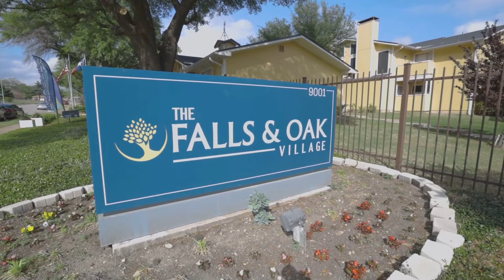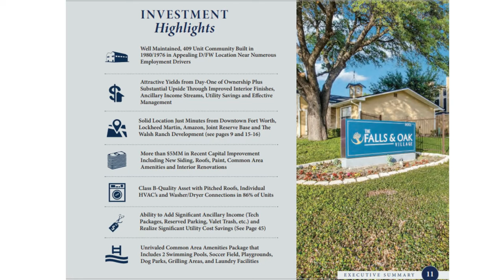The Falls & Oak Village LLC Virtual Tour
6-7% Pref 2x multiple returns 5-6 yrs Hold, It is open for accredited investors. Please reserve your spot.

Investment Highlights

Well Maintained, 409 Unit Community Built-in
1980/1976 in Appealing D/FW Location Near Numerous
Employment Drivers
Attractive Yields from Day One of Ownership Plus
Substantial Upside Through Improved Interior Finishes,
Ancillary Income Streams, Utility Savings, and Effective
Management
Solid Location Just Minutes from Downtown Fort Worth,
Lockheed Martin, Amazon, Joint Reserve Base and The
Walsh Ranch Development
More than $5MM in Recent Capital Improvement
Including New Siding, Roofs, Paint, and Common Area
Amenities and Interior Renovations
Class B-Quality Asset with Pitched Roofs, Individual
HVACs and Washer/Dryer Connections in 91% of Units
Ability to Add Significant Ancillary Income (Tech
Packages, Reserved Parking, Valet Trash, etc.) and
Realize Significant Utility Cost Savings
Unrivaled Common Area Amenities Package that
Includes 2 Swimming Pools, Soccer Field, Playgrounds,
Dog Parks, Grilling Areas, and Laundry Facilities

Common Area AMENITIES
Two Sparkling Swimming Pools
Stadium-Inspired Soccer Field
Playgrounds and Dog parks
Laundry Facilities On-Site
Grilling and Picnic Areas
Secure Controlled Access Gates

Unit Amenities
Private Patios or Balconies
Expansive Closets
Separate Dining Areas
Fully Equipped Kitchen with Pantries
Extra Storage

Chander Mishra
Over 15 years of real estate investing experience, Member of Forbes Real Estate Council and CCIM. Multifamily Sponsor with over $100 million AUM mostly in Texas, USA. an experienced sponsor of commercial real estate, an apartment investor, a physician who strongly believes in Building Communities, and Passive income for fellow physicians.